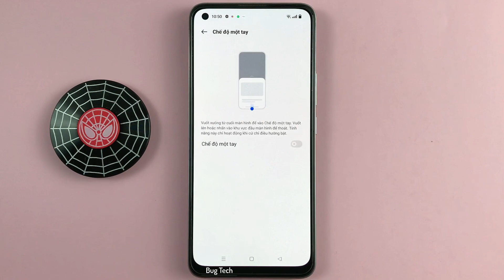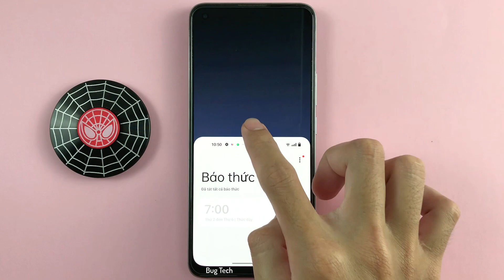Chế độ 1 tay trên Realme 8 Android 12